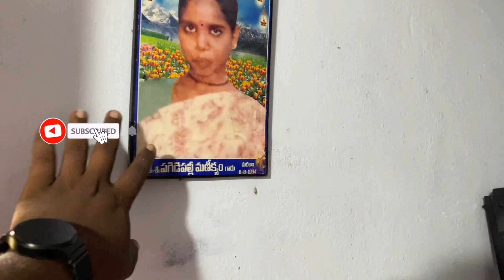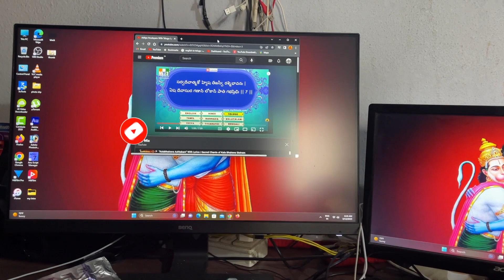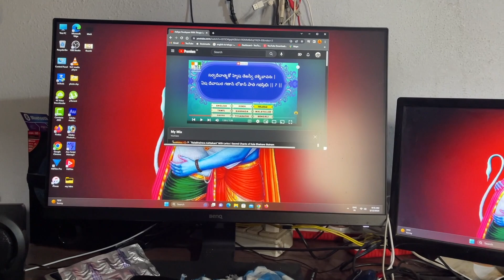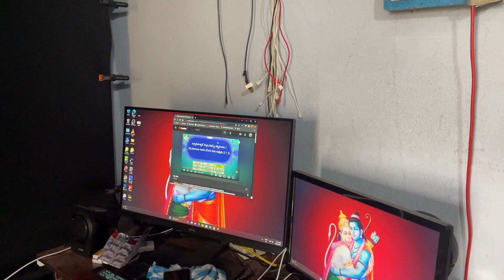CHENNAKESAVULU PAGIDIPALLI HOME TOUR